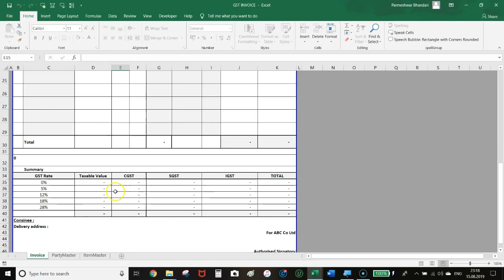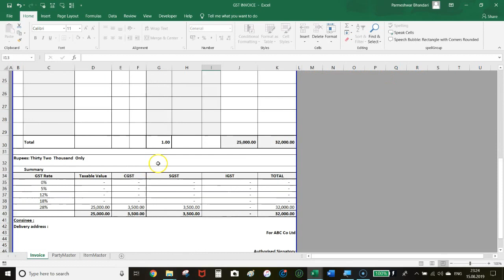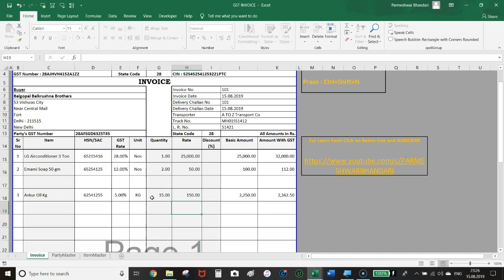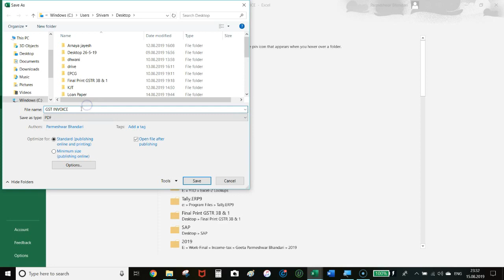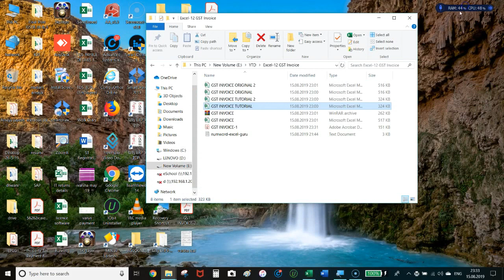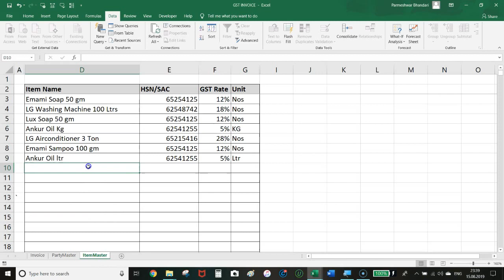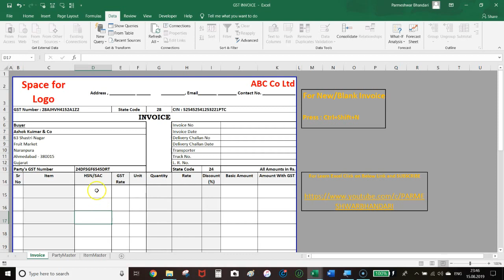1013 : GST Invoice free download excel file | Automatic GST Invoice in Excel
GST Invoice free download excel file | Automatic GST Invoice in Excel